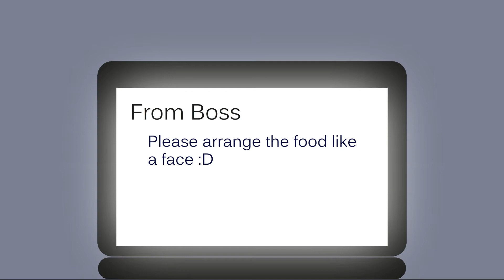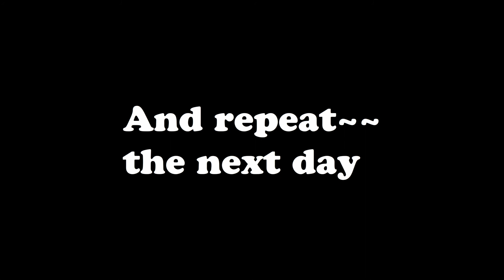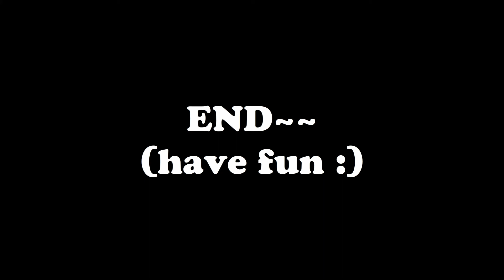When boss bla bla bla Animation Video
Not every boss is like that haha xD